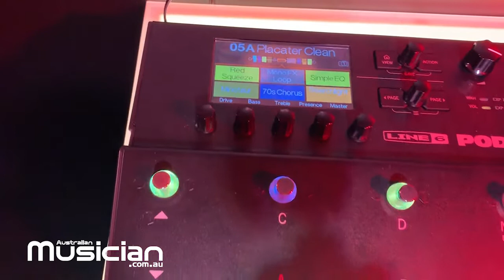NAMM 2020: ORIGINS OF THE LINE 6 POD GO GUITAR PROCESSOR EXPLAINED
Eric Klein of Line 6 explains the origins of their new Pod Go Guitar Processor at the Line 6 booth at Winter NAMM 2020.

The POD® Go guitar processors get you on the road to ultimate tone via its ultra-portable and lightweight design, simple plug-and-play interface, and best-in-class tones.

Features include:
 • Best-in-Class Performance Including amp, cab, and effects models drawn from the award-winning HX family of processors
 • Simple Interface with Color Display Fast and easy tone creation
 • Portable Compact, lightweight design
 • 4.3" (11cm) Color LCD makes it easy to see what you are doing
 • Color footswitch LEDs indicate which type of effect is active
 • Load third-party cabinet impulse responses (IRs) for unlimited cabinet options
 • Snapshots let you seamlessly switch between tones without audio dropouts
 • Free POD Go Edit app for easy preset editing and backup
 • Pedal Edit Mode lets you adjust any amp or effect parameter with your feet
 • Stereo effects loop and TRS expression pedal/dual footswitch input
 • Connect to a traditional amp via 4-Cable Method
 • 4-in/4-out 24bit/96kHz audio interface for recording and re-amping

Distributed in Australia by Yamaha Music Australia